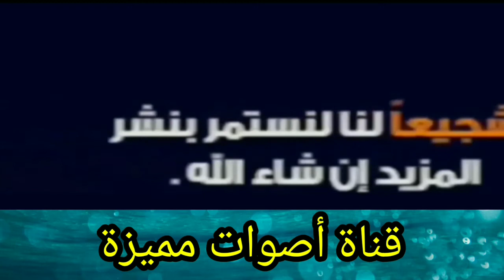سكن سيدي سرحان صور جديدة من موقع 2000 و 5000 مسكن يوم 2021/10/30